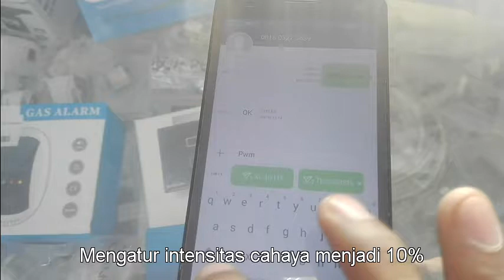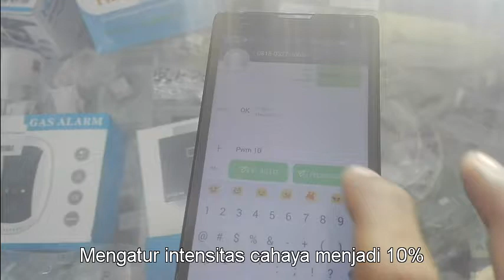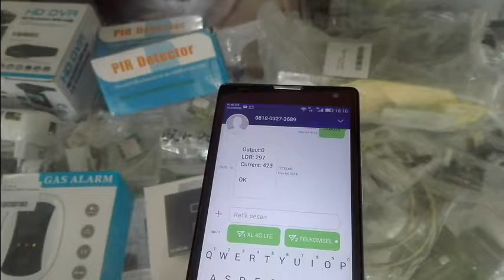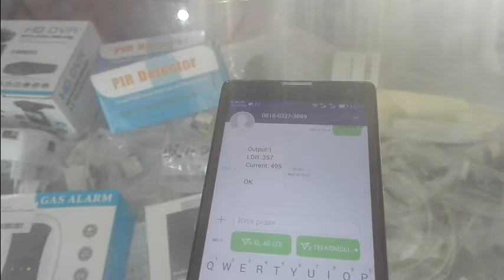PJU dilengkapi dengan Smart System sehingga dapat dikontrol via SMS maupun Web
Mengendalikan lampu LED PJU menggunakan SMS
- Dapat mendeteksi intensitas cahaya di sekitar lampu
- Dapat mengetahui arus pemakaian lampu
- Dapat mengatur PWM lampu